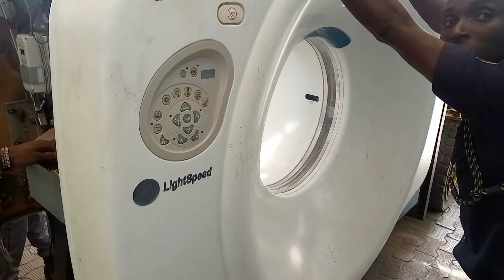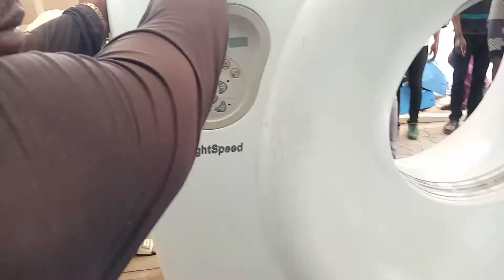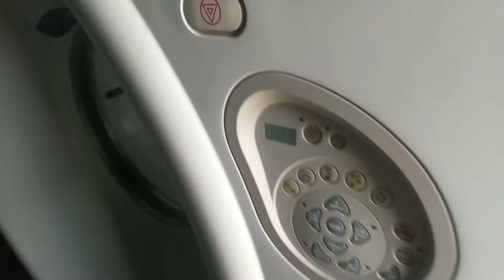How to decommission CT Scan